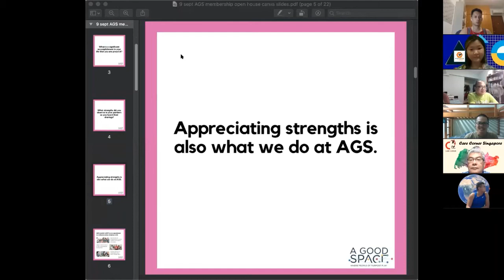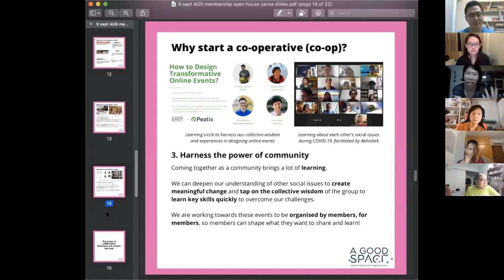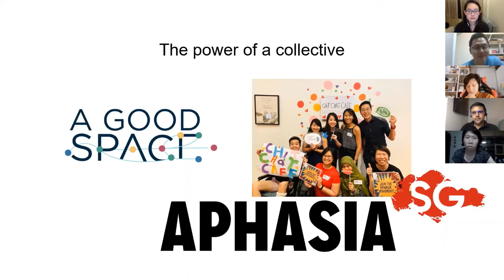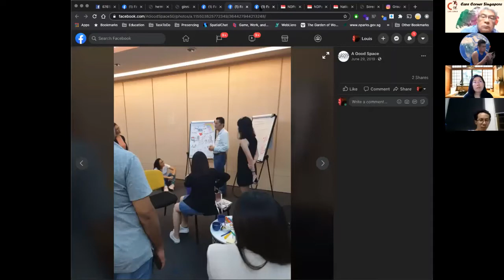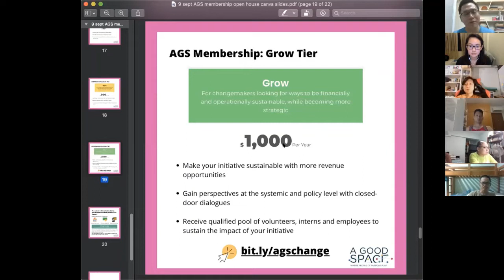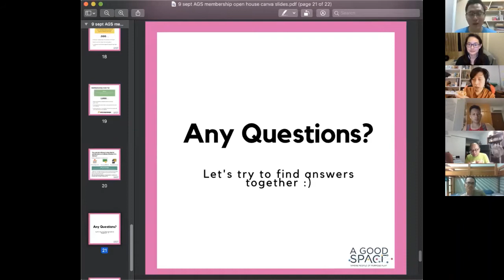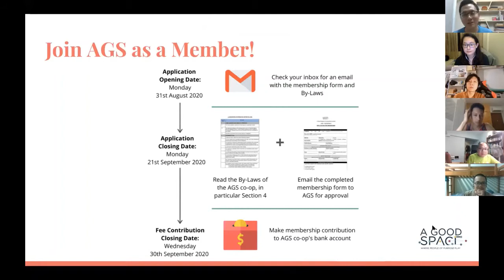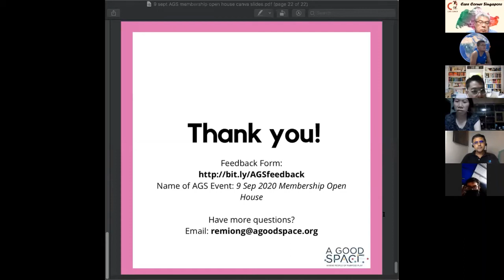AGS Membership Open House 9th Sept 2020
00:00 - 09:22: Intro to A Good Space and possibilities we can unlock as a co-operative of changemakers

09:55 - 36:50: Sharing by current AGS members Evelyn, Ash and Louis on the possibilities they created through collaborating with other AGS members

37:50 - 44:41: Sharing on member options and member benefits

45:59 - 1:38:12: Question and Answer (Q&A segment)